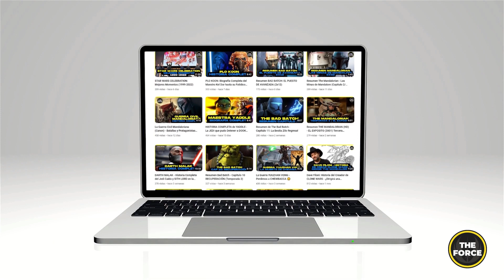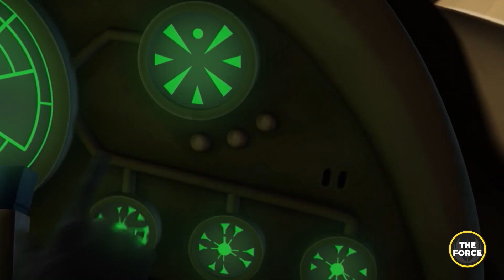Savage Opress - Historia del HERMANO de Darth Maul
Savage Opress fue un poderoso guerrero zabrak hermano de Darth Maul reclutado por el Conde Dooku durante las Guerras Clon. Originalmente era un líder tribal en Dathomir, Opress fue elegido por la Hermana de La Noche Asajj Ventress para convertirse en su servidor y compañero de venganza contra su ex-maestro.

Después de ser el único Hermano de la Noche en pasar las duras pruebas de selección de Ventress, fue llevado ante la Madre Talzin y sus brujas, que emplearon magia oscura para darle temibles habilidades y lo pusieron bajo el control de Ventress. Para probar su lealtad, Ventress hizo que matara a su hermano menor Feral a quien Savage protegió toda su vida. Luego al servicio de Dooku como su nuevo acólito Savage tuvo las misiones del Templo Jedi de Devaron y otra misión en Affa,sirviendo así a la CIS. Savage Opress se convirtió en el aprendiz de Dooku, que tenía la intención de utilizarlo para derrocar a su propio maestro.

Savage fue sometido a un brutal entrenamiento sith mientras Ventress se preparaba para derrotar a Dooku con la ayuda de su monstruo. Sin embargo cuando Ventress peleaba con Dooku en Toydaria, ella y el Conde descubrieron que ninguno podía controlar la furia y el poder de Savage, por lo que en ese duelo chocaron tres sables de luz diferentes. Opress se liberó del control de Ventress y de la lealtad hacia Dooku e intentó escapar del crucero, pero mientras escapaba luchando con los droides se encontró con los Caballeros Jedi Anakin Skywalker y Obi Wan Kenobi que no pudieron detenerlo en su escape.

Opress volvió a Dathomir donde la Madre Talzin le dijo que su otro hermano estaba vivo en algún planeta del Borde Exterior. Con la bendición de Talzin, Savage partió al Borde Exterior en busca de su hermano que se encontraba en el exilio, para que lo ayudara a vencer a Ventress, Dooku y los dos jedi que lo habían enfrentado.

The Clone Wars: ¿Quién es Savage Opress? Su historia, muerte, etc.

Opress salvaje era un hermano de la noche Zabrak de Dathomir que se convirtió en un Lord Sith junto a su hermano, Darth Maul, durante las Guerras Clon. Originalmente un jefe tribal en Dathomir, Opress fue elegido por Asajj Ventress para convertirse en su sirviente después de agotadoras pruebas de selección. Ventress eligió Opress salvaje como un padawan en venganza de su antiguo maestro, el Conde Dooku. De acuerdo con su plan contra Dooku, la Madre Talzin y sus Brujas Nocturnas usaron su magia oscura para otorgar Opress salvaje formidables habilidades, poniéndolo bajo su control

El origen de Savage Opress en The Clone Wars
Después de que Darth Sidious eligiera a Maul para convertirse en su aprendiz Sith. Opress salvaje fue dejado en la aldea de Nightbrother en Dathomir con su hermano, Feral. Opress salvaje ha alcanzado la madurez en el pueblo. Y su notoriedad creció hasta que Asajj Ventress llegó al pueblo para buscar un compañero. Opress y Feral, junto con otros hombres de la aldea, fueron seleccionados para las pruebas para convertirse en compañeros de la Hermana de la Noche.

Las selecciones se hicieron de inmediato, por lo que Ventress pudo elegir rápidamente al más fuerte del grupo para ayudarla en su venganza contra el condado de Dooku. Dooku estaba buscando un nuevo aprendiz después de traicionar a Ventress. Y las Hermanas de la Noche planeaban controlar al nuevo aprendiz de Dooku para matar al Lord Sith.

Después de tres duros desafíos para poner a prueba las habilidades físicas y mentales del Hermano Nocturno, solo quedaron Opress y Feral. La vida de Ferral está en peligro. Opress salvaje sometido a Ventress para salvar a su hermano. Secuestrado en el pueblo Opress salvaje fue sometido a rituales con las Night Sisters. Esto aumentó sus habilidades físicas, al tiempo que lo hacía completamente sumiso a las brujas. Como última prueba, Opress mató a Feral para mostrar su absoluta lealtad y conformidad.